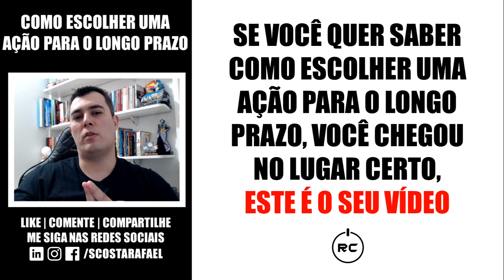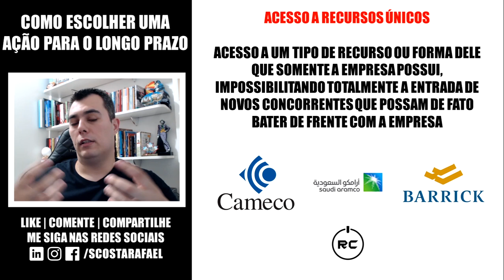Como ESCOLHER uma AÇÃO para o LONGO PRAZO (Só as Melhores)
REVELEI MEU SEGREDO de Como Escolher uma Ação para o Longo Prazo, CONFIRA!

📥 Tem uma Dúvida? Me Manda no Instagram ► @scostarafael

📚 SUGESTÕES DE LIVROS PARA INVESTIDORES

Pai Rico Pai Pobre por Robert Kiyosaki

Os Segredos da Mente Milionária por Harv Eker

O Homem mais Rico da Babilônia por George Clason

Do Mil ao Milhão por Thiago Nigro (Primo Rico)

O Jeito Warren Buffett de Investir por Hobert Hagstrom

O Jeito Peter Lynch de Investir por Peter Lynch

A Fórmula Mágica por Joel Greenblatt

Crash, uma Breve História da Economia

Valuation por Aswath Damodaran

Investidor Inteligente por Benjamim Graham

A Lógica do Cisne Negro por Nassim Taleb

Buffet e as Demonstrações Financeiras

Seja bem vindo ao meu canal, que tem por único objetivo ajudar você a colocar mais dinheiro no seu bolso através dos investimentos, para te ajudar a conquistar a liberdade financeira e colocar o dinheiro para trabalhar (antes ele, do que você, não é mesmo?)

Então aqui você vai encontrar simplesmente tudo que está ligado ao mundo de investimentos, tais como: mercado financeiro, dividendos, ações, fundos imobiliários, fundos de investimentos, ETFs, FII de papel, FII de tijolo, tesouro direto, renda fixa, renda variável e muito mais!

Além disto, eu criei o melhor reality show de investimentos do Brasil, o 1milhãocom1000, que é uma série onde eu aportarei quinzenalmente R$1.000,00 em uma carteira pública, até que esta carteira chegue a incrível soma de 1 milhão de reais, caso você não conheça, recomenda que veja que ela vai te inspirar a investir melhor.

Então se você está chegando agora no meu canal, seja bem vindo, por aqui você irá achar tudo que precisa para atingir a sua independência financeira através dos investimentos e eu espero te ajudar nesta caminhada 👊

Depois de vocês muito pedirem, neste vídeo eu vou revelar o meu SEGREDO, de como escolher uma ação para longo prazo, mas não qualquer ação, e sim como escolher as melhores ações para o longo prazo.

Desta forma, ao ver este vídeo, você vai saber exatamente como escolher uma ação para investir e como uma escolher uma ação para comprar segundo os ensinamentos do grande guru Warren Buffet, que nos ensina a procurar o fosso, ou seja, a vantagem competitiva de uma empresa, se traduzindo a sim em uma grande vantagem ao escolher uma ação para comprar para o longo prazo, garantindo assim, que o seu investimento em ações, tenha um ótimo retorno de longo prazo.

00:00 - Como ESCOLHER uma AÇÃO para o LONGO PRAZO (Só as Melhores)
01:00 - ESTÁ GOSTANDO? DEIXA SEU LIKE
05:00 - SE INSCREVA E ATIVA NOTIFICAÇÃO